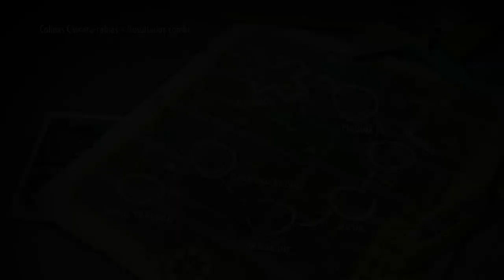Plantas VS Zombis: Garden Warfare Gameplay #78 En Español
Modo Jardines & Cementerios
Guía/Consejos con Electricista, aprende ha usar tus personajes favoritos con RobeilerQuality   ; )
Plants VS Zombies es uno de los juegos diseñados para dispositivos móviles más populares y extendidos del momento, ya que ha sido disfrutado por millones de usuarios en todo el mundo. Bien, pues este fenómeno acaba de llegar a las consolas de Microsoft de manera exclusiva, y lo ha hecho además con una nueva puesta en escena y disposición jugable.
Jugadores: 1-24 (Competitivo: 2-24 / Cooperativo: 2-4).